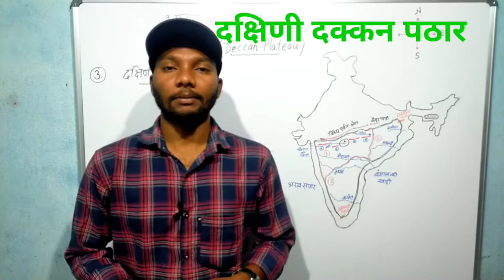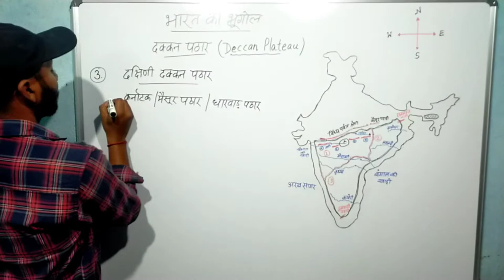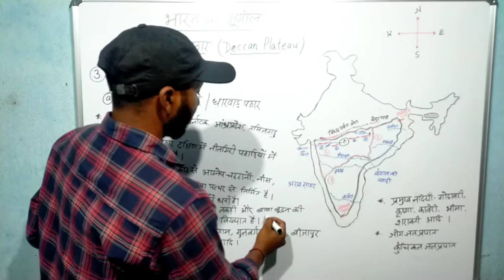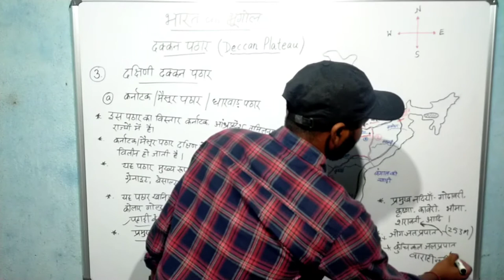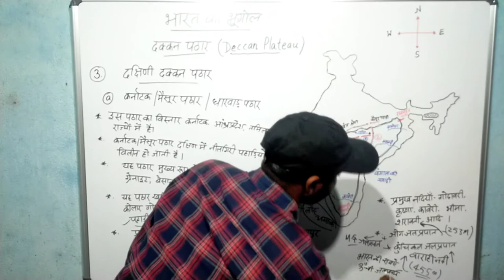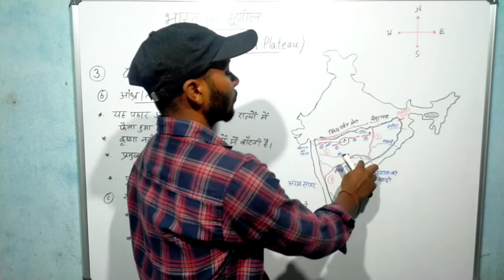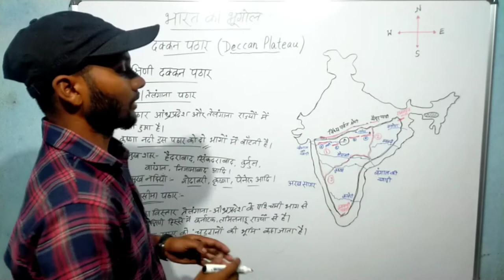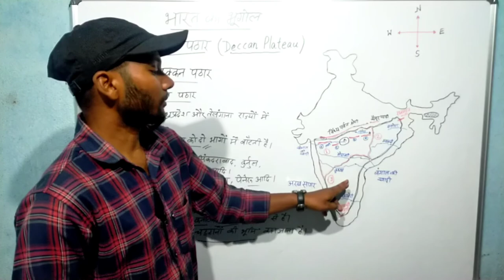कर्नाटक मैसूर पठार धारवाड़ पठार भारतीय भूगोल indian geography आंध्र तेलंगाना पठार रोयलसीमा पठार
भारतीय भूगोल इंडियन जियोग्राफी indian geography  कर्नाटक मैसूर पठार धारवाड़ पठार  आंध्र पठार तेलंगाना पठार रोयलसीमा पठार। जोग जलप्रपात कुंचिकल जलप्रपात जोग ( महात्मा गांधी जलप्रपात) कुंचिकल जलप्रपात( भारत की सबसे ऊंची जलप्रपात )  कर्नाटक मैसूर पठार की विशेषता नदियां   आंध्र पठार तेलंगाना पठार  की विशेषता नदियां royalseema पठार royalseema plateau andhra telangana plateau  karnatak plateau   maisur plateau dharwad plateau